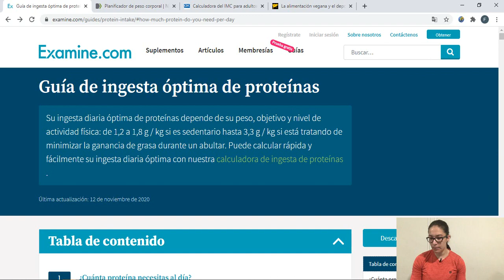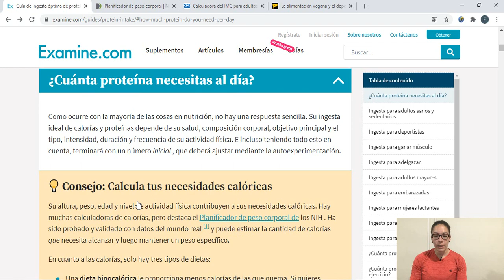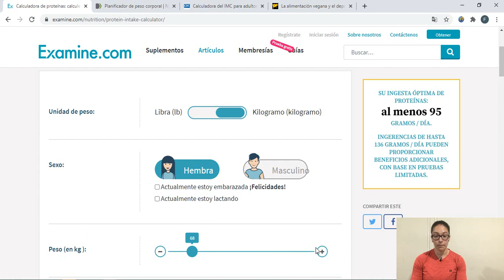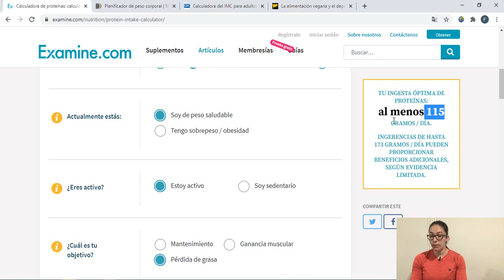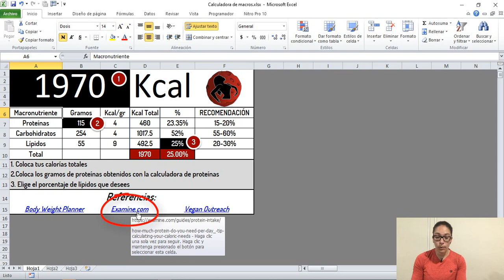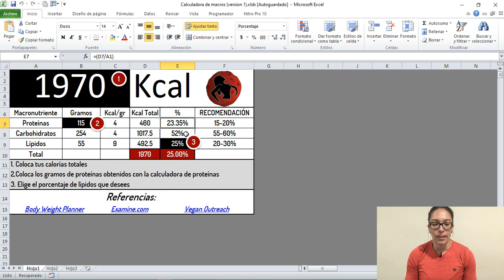¿Cuánta proteína necesitas? - Calculadora de proteína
En este video aprenderás:
👉 ¿Qué dice la investigación? 00:29
👉 Calcula tus necesidades calóricas 01:27
👉 Calculadora de proteínas 01:45
👉 Distribuye tus macronutrientes 03:35
👉 Ganancia muscular 02:28
👉 Aclaración 05:07

Links que utilizarás en este vídeo:
🔎Investigación detrás de la Calculadora de Proteínas

🔎 En el Blog, podrás encontrar todas las referencias utilizadas para obtener la información aquí presentada.